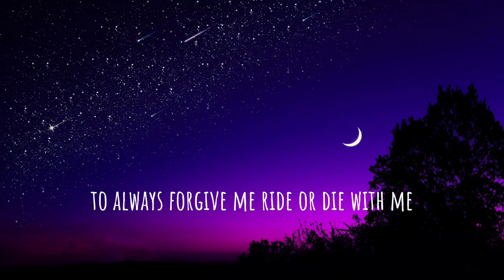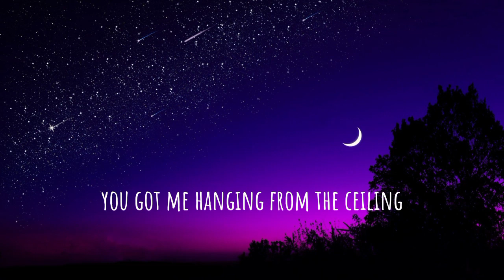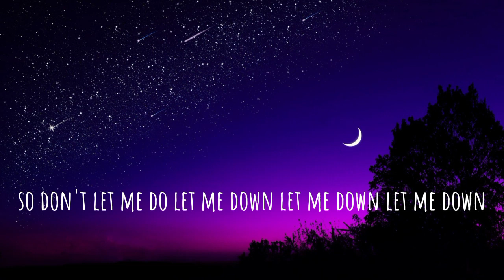Kehlani - Gangsta (Lyrics) | Gangsta Harley Quinn